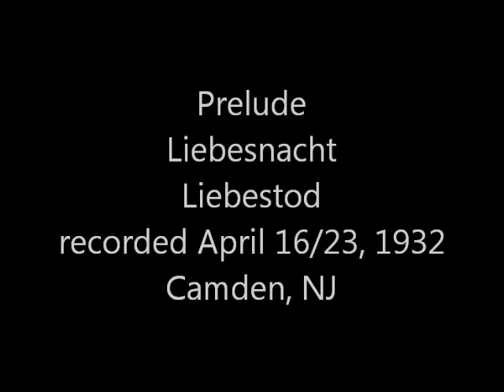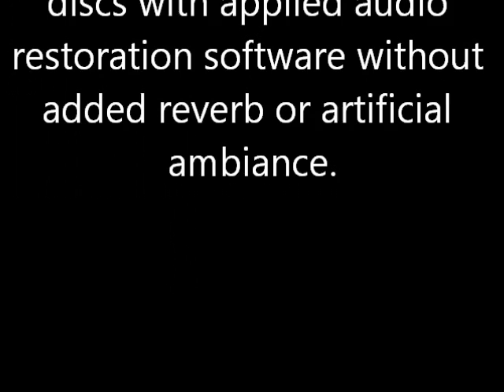STOKOWSKI: Tristan and Isolde - A Symphonic Synthesis - Phildelphia Orchestra recorded 1932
TRISTAN AND ISOLDE by Richard Wagner - A Symphonic Synthesis arranged by Leopold Stokowski conducting the Philadelphia Orchestra. "Prelude, Liebesnacht and Liebestod."
Recorded April 16 and 23, 1932 at Camden, NJ.

Digitally transferred directly from original 12-inch 78 rpm discs with applied audio restoration software without added reverb or artificial ambiance.